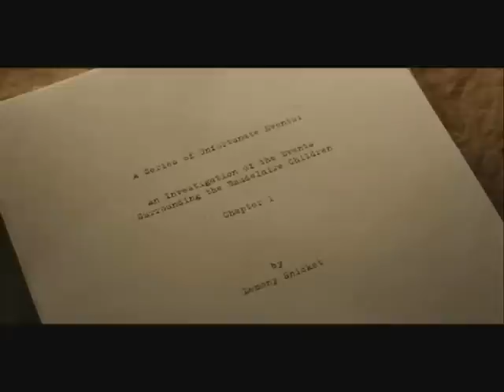Lemony & Kit Find Each Other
This was initially made as a test on my new computer and it just turned into this story, which I think is quite sweet. Anyway, as the title suggests this is just a video of the Snicket siblings reuniting.

Lemony is in hiding while he writes his book, A Series of Unfortunate Events, and Kit has a vision of him. So she goes to find him. He sees her coming through his spyglass, but afraid that Count Olaf might be following her, he flees. When she turns up at the clock tower, an old man tells her what became of him and he is presumed dead, but Kit doesn't believe it. Years later, Kit and the old man have joined forces to find him. And they do :)

Zooey Deschanel is my favourite to play Kit in the sequels. Neal McDonough is my favourite to play the Denouement triplets. Alan Cumming is my favourite to play Charles. OMG perfect casting!!! ^_^

I don't own the film or music rights.